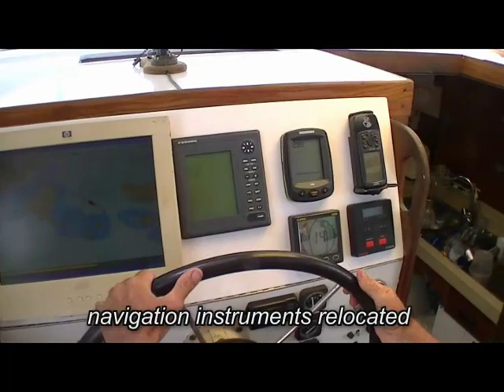Look at the exterior of sailing trimaran Sloepmouche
After our major refit of “Sloepmouche”, our 46ft Norman Cross Trimaran, in the Philippines in 2013-14, we took her sailing to Indonesia, for a shakedown cruise.  Here she is in all her glory!  You see the new exterior paint job with the name revitalized in variegated colors of aqua to dark blue, a reflection of the same colors found in our beautiful anchorage in the Wayag Islands, of Raja Ampat, Indonesia.  Out sailing, you see some of our new features, like new stanchions and life lines, redesigned davits, redesigned wheelhouse outside and inside with cleaner looking navigation instrument panels and wheelhouse doors.  The new hard top biminis give her a new, more modern look, and a better platform for the array of 12 solar panels.  Even our new vibrant black, yellow and red Belgian flag is flying more proudly! Filmed in October 2014.